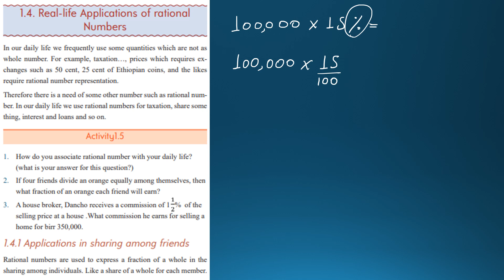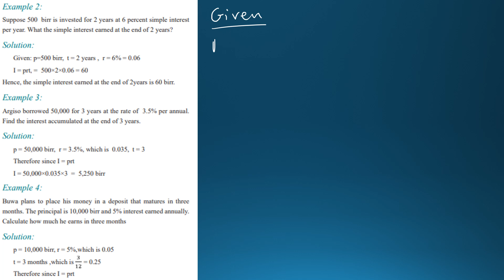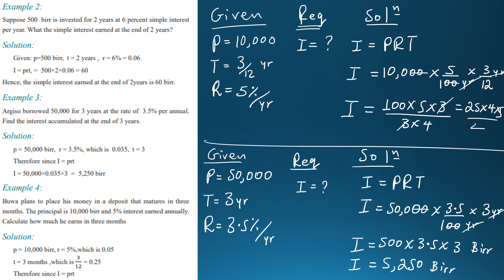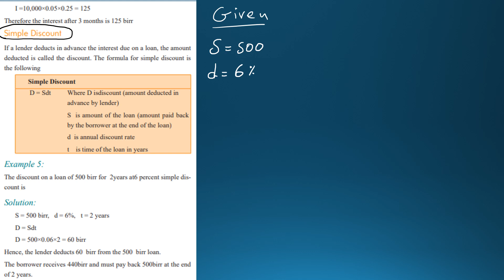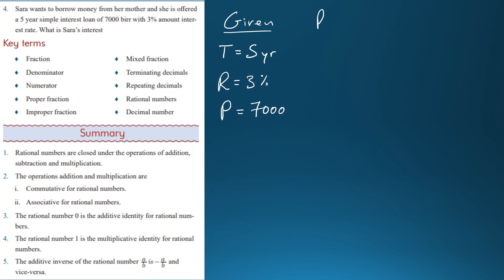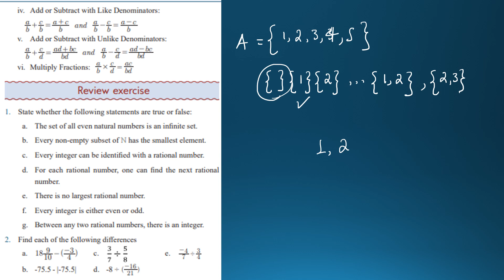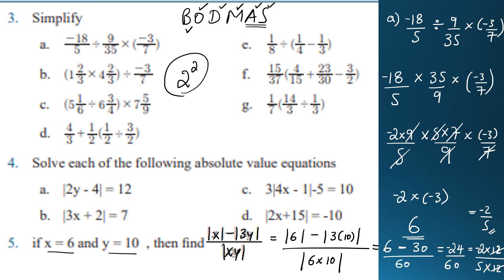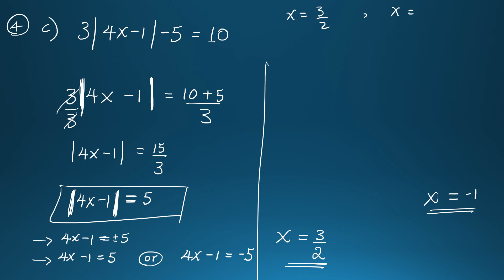Math's Grade 8 | UNIT 1 RATIONAL NUMBERS | PART 4 | NEW CURRICULUM 2015